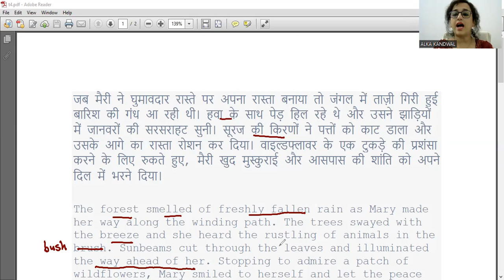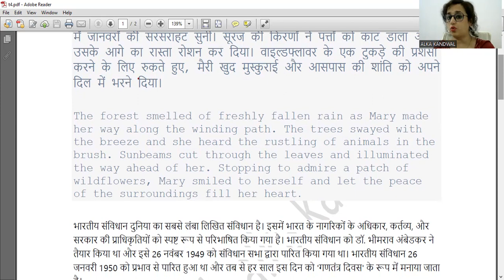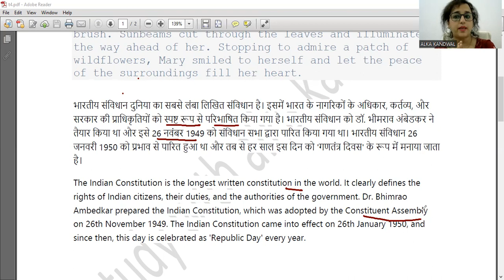DSSSB JJA SPA|HINDI TO ENGLISH TRANSLATION3|DESCRIPTIVE PAPER PREPARATION|VIMPORTANT|WITH ALKA MA'AM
DSSSB JJA SPA|HINDI TO ENGLISH TRANSLATION 3 |DESCRIPTIVE PAPER PREPARATION|V IMPORTANT|WITH ALKA MA'AM|CUTOFF
DISTRICT COURT OF DELHI 2024|MAINS EXAM|CSIR SO ASO